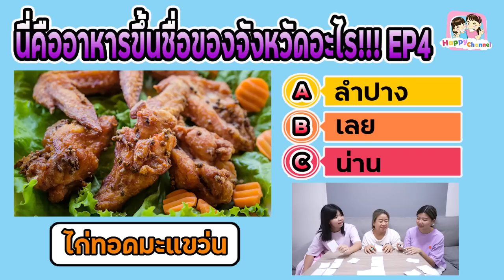ทายภาพอาหารขึ้นชื่อของแต่ละจังหวัด EP4 พี่ฟิล์ม น้องฟิวส์ Happy Channel